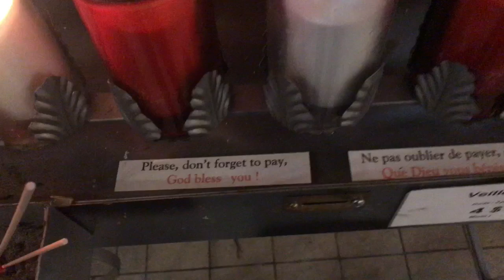Why Do We Light Candles in Church?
Candles are lit for prayer intentions. To "light a candle for someone" indicates one's intention to say a prayer for another person, and the candle symbolizes that prayer.

When you go into a Catholic church, you may see a table or alter of lit and unlit candles. These candles may be lit by anyone, Catholic or not, to demonstrate the intention of a person's prayer. The continually burning flame symbolizes the ongoing nature of the prayer even after the person who lit the candle has left the church. Candles may be lit for loved ones who have died, in gratitude, supplication or any other intention. A small donation may be requested to offset the cost of the candle.